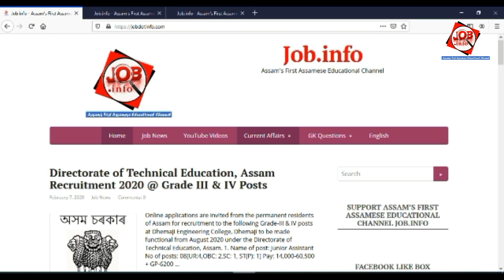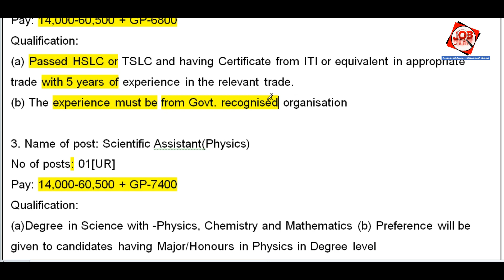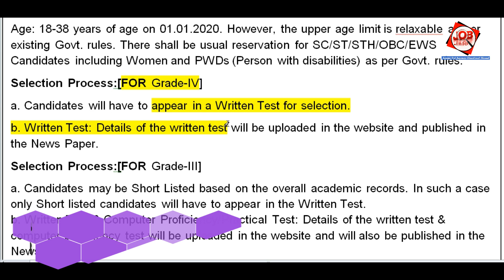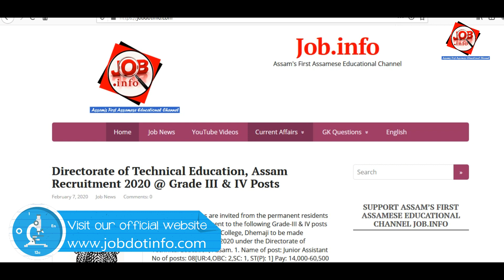Directorate of Technical Education, Assam Recruitment 2020 @ Grade III & IV Posts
Deputy Commissioner, Dibrugarh Recruitment 2019 [Walk-in Interview]